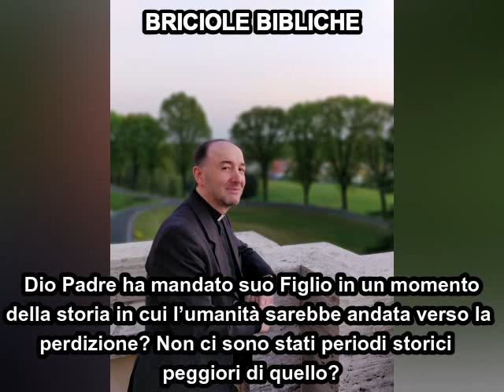Briciola biblica: Maria alle nozze di Cana ha rivolto una preghiera a Gesù? A me non sembra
Mia risposta a un interrogativo
rivoltomi dopo una mia conferenza
sulla misteriosa efficacia salvifica
della preghiera “spirituale” di domanda:

Maria alle nozze di Cana ha rivolto una preghiera a Gesù?
A me non sembra.
Dio Padre ha mandato suo Figlio
in un momento della storia
in cui l’umanità sarebbe andata verso la perdizione?
Non ci sono stati periodi storici peggiori di quello?

Quinto incontro di martedì, 11 ottobre 2022,
del corso biblico decanale:

«“Il Paràclito vi ricorderà tutto ciò che io vi ho detto”.
Il soffio dello Spirito in Cristo e nei cristiani di ieri e di oggi».

Ciclo di sei conferenze, tenute settimanalmente al martedì,
ore 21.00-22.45, dal 13 settembre al 18 ottobre,
per il decanato di Erba (LC)
e in collaborazione con l’Azione Cattolica,
presso la Casa di Spiritualità dei Padri Barnabiti di Eupilio
(Via S. Antonio, 17).